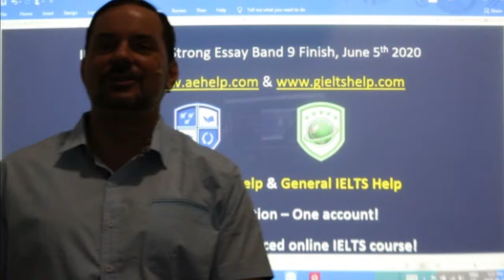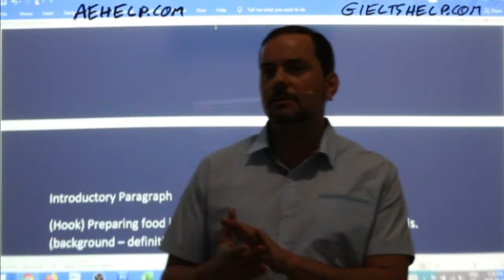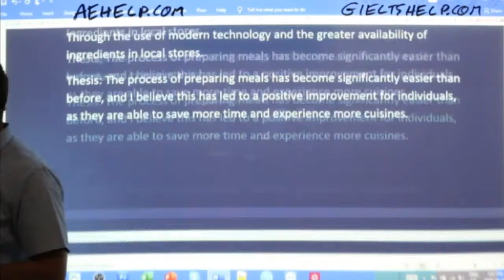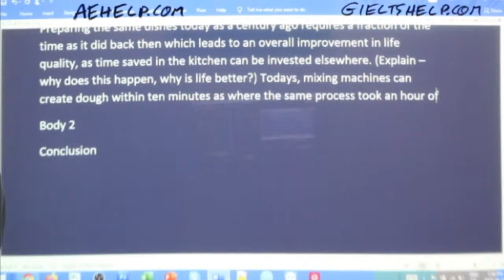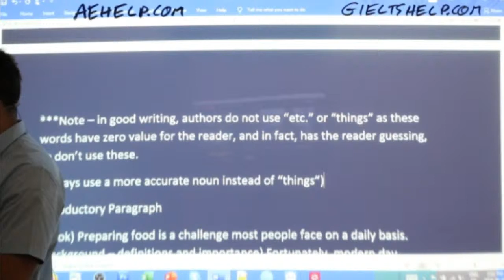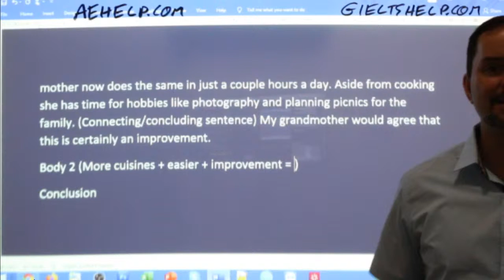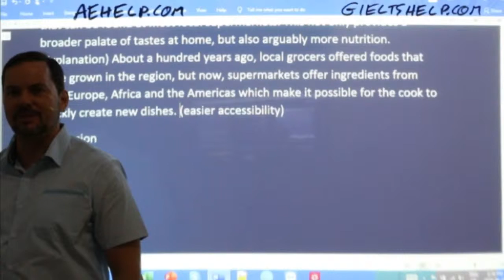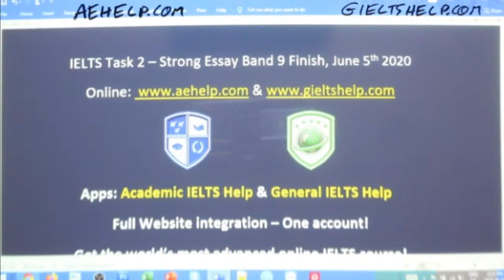IELTS Live - Task 2 Writing - Strong Essay 9 Finish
Nowadays, food has become easier to prepare. Has this change improved the way people live?
Give reasons for your answer using your own ideas and experience.
This video teaches vocabulary, structure, grammar, and content to get between band 7 and 9 on IELTS. It teaches important basics for understanding the question and planning a response. This video contains strategies in a series that teaches the steps necessary to achieve a high score, between 7 to 9 on the IELTS task 2 writing question. Task 2 strategies focus on understanding the question, planning, and structure with a working example. This series will teach you the strategies that will help you to reach success on this question in the 40-minute time limit. It is worth 2/3 of the writing mark. Follow the instructions carefully and make sure to practice. It is important to try different types of question for task 2, so you can think quickly and logically. Enjoy. @aehelp